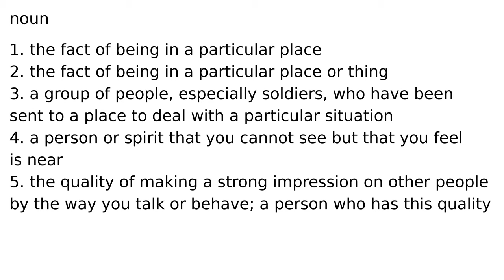presence noun meaning meanings definition definitions phonetics pronunciation english dict